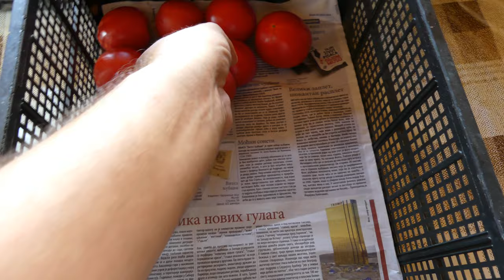Making homemade organic tomato juice | 4K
Making homemade organic tomato juice